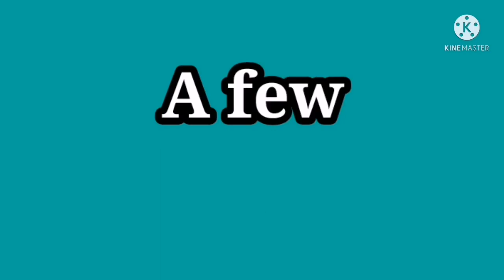Tortang Talong Ala Kabukid|Eggplant|Buhay Probinsya|Occidental Mindoro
Hello mga Kabukid kindly watch my new video on my Youtube Channel😊
NormzKabukid Vlogs